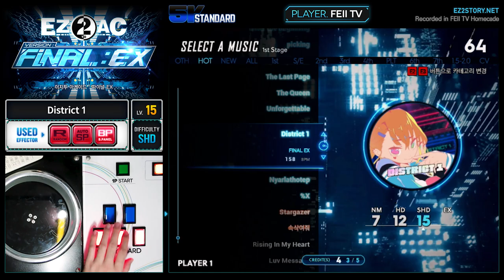[EZ2AC : FNEX] 5K (15) District 1 [SHD]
Comment : 패턴 잼네요